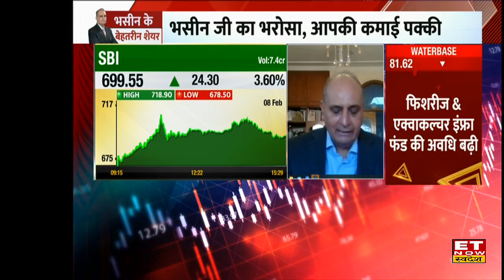Sanjiv Bhasin Today : कमाई के 'किंग' हैं भसीन जी के ये शेयर, अभी निवेश से बनेगा पैसा ही पैसा!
Sanjiv Bhasin Today : IIFL Securities के संजीव भसीन (Sanjiv Bhasin) ने आज कमाई के लिए किन 3 बेहतरीन स्टॉक्स को चुना, क्या आप उन स्टॉक में करेंगे खरीदारी के लिए? जानिए स्टॉक के नाम और टारगेट प्राइस।